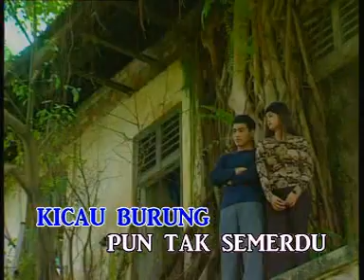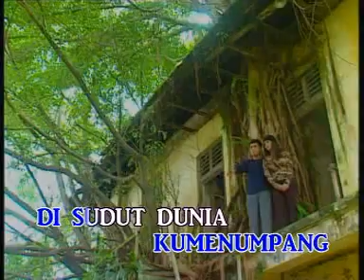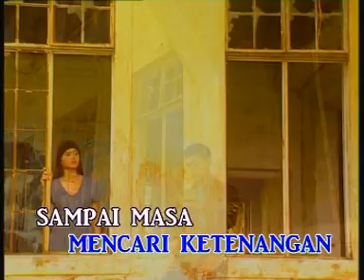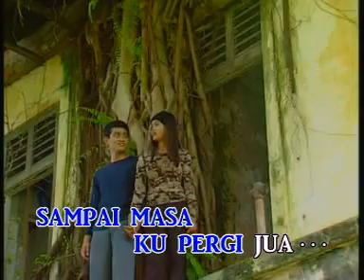Namun Ku Punya Hati - Revolvers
lagu pop melayu dahulu kala